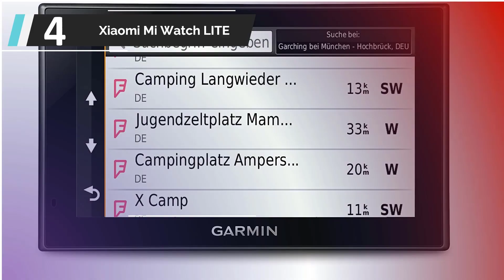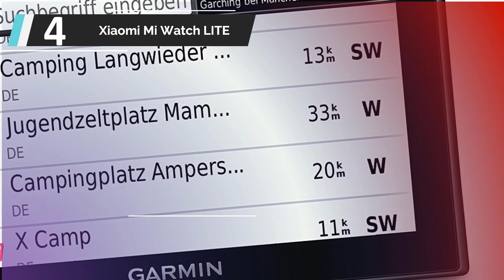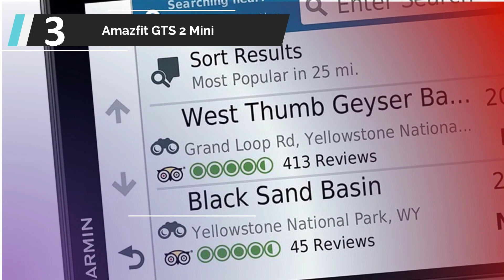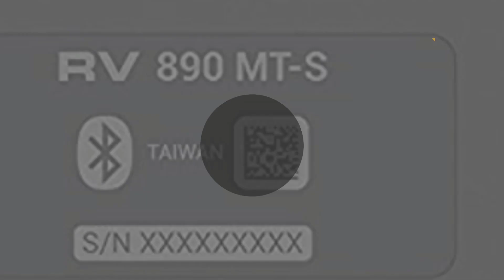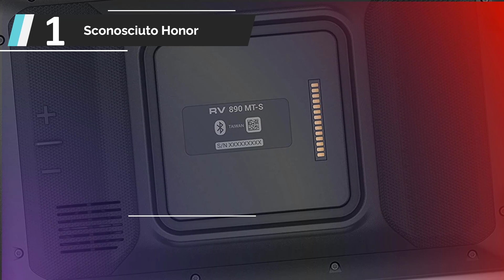⚡️ Migliori Smartwatch Cinesi 2023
L'elenco di 5: Migliori Smartwatch Cinesi

1. Sconosciuto Honor

2. HUAWEI Watch GT

3. Amazfit GTS 2 Mini

4. Xiaomi Mi Watch LITE

5. Amazfit Bip U PRO